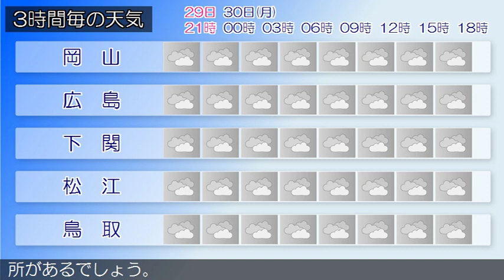2019/09/29 中国地方の天気予報 夕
広島県では、２９日夜遅くから３０日未明まで高潮に、２９日夜のはじめ頃まで急な強い雨や落雷に注意してください。広島県は、中国地方は、湿った空気の影響で概ね曇り、雨の降っている所があります。岡山県は、２９日夜は、湿った空気の影響で曇り、雨や雷雨の所があるでしょう。山口県は、２９日は、気圧の谷や湿った空気の影響により曇りで、雨が降る所があるでしょう。鳥取県は、２９日夜は、湿った空気の影響で曇り、雨や雷雨の所があるでしょう。島根県は、２９日夜は、湿った空気の影響で曇り、雨や雷雨の所があるでしょう。